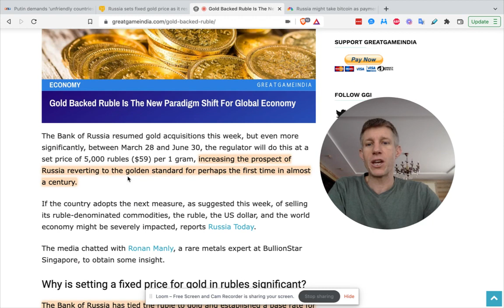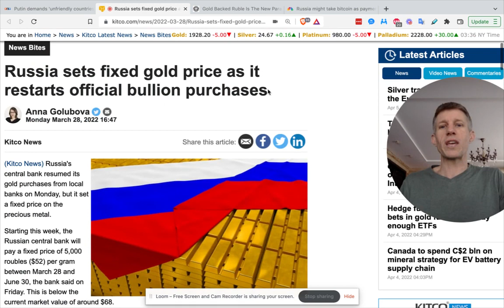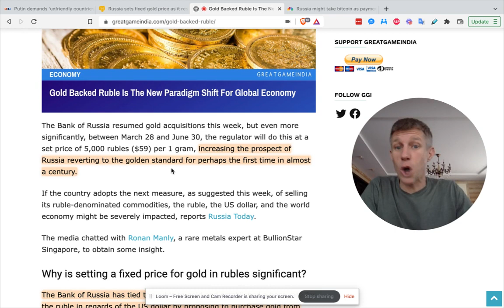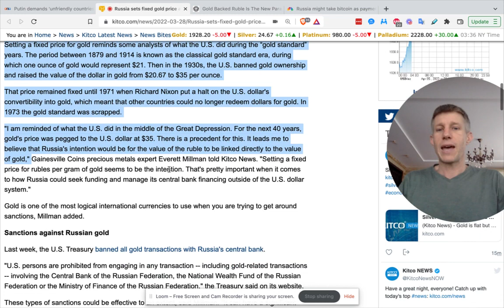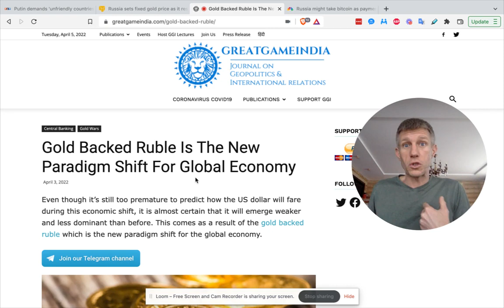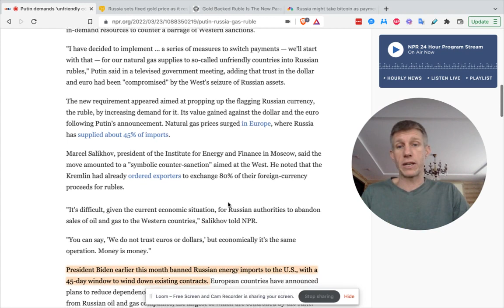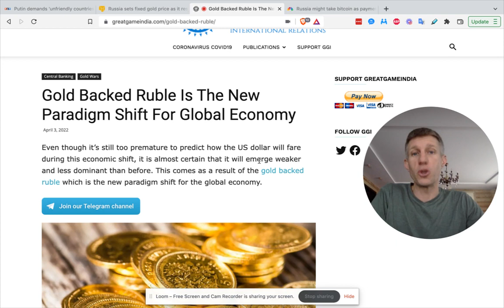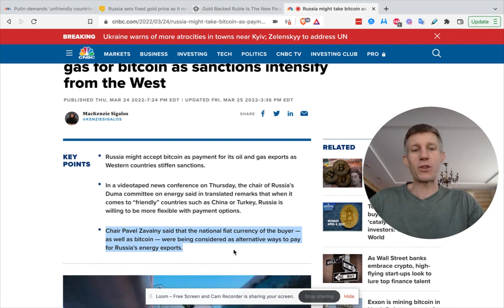Is Gold backed Ruble the start of a New Financial System?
Putin demands payment for gas in Russian Rubles... at the same time pegging the Ruble to Gold.

As the West feels the pinch of the sanctions against Russia does this mean the end of the US Dollar system and collapse of the global financial system?